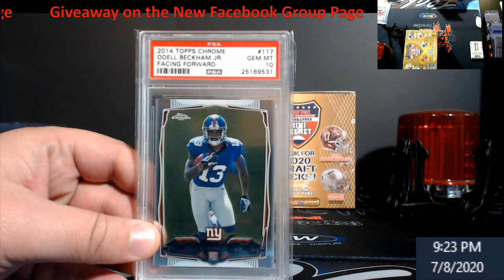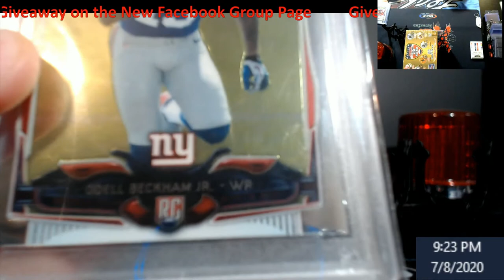Giveaway Info Video -- Pay Attention to the Rules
Starts:  July 8, 2020
Ends:  6PM EST on Friday July 10, 2020
1.  Join The YouTube Sportscards Channel Facebook Page at the link above.
2.  There will be a total of 4 spots given away in the 2020 TriStar Mini Helmet Random Teams 002.
3.  Will use my random.org verified account, and virtual dice.  All members of the YouTube Sportscards Channel Facebook Group Page are eligible for just being apart of the community.  Sorry if you don't use Facebook at all.
4.  I will come live on Friday July 10, 2020 at 6:30 PM EST to do the drawing for the giveaway.  Top 4 people on the random on the last round will get a spot in the break mentioned above.

1811 N Dixie Ave #104

Who do I collect:
Roberto Clemente
Michael Jordan
Nolan Ryan
Sidney Crosby
Vintage Cards